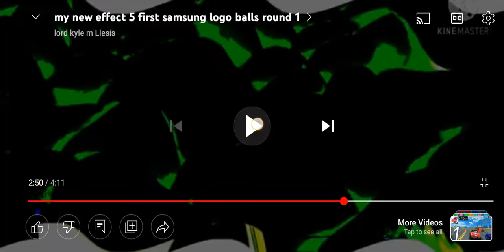Samsung logo balls in p-gw/fw combo